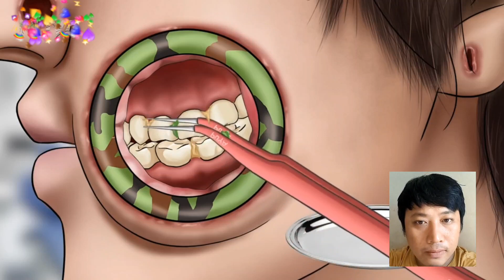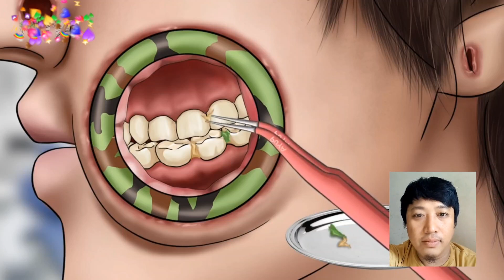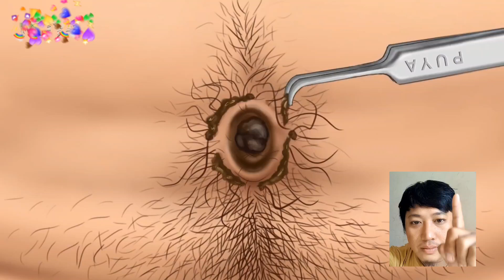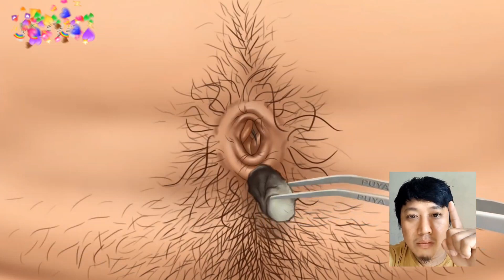ASMR Cleaning big hole swollen face piercings, Removal animation + More.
ASMR Cleaning big hole swollen face piercings, Removal animation + More. @puyaasmrOfficialChannel

Hi. This is Wirda ASMR.
Thanks 🥰